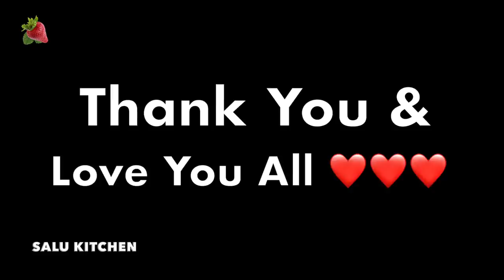Easy Rava Pudding | Eid Vlog | Salu Kitchen | 2020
In today's video I show our breakfast details and dinner. Eid day is also shown. I make pathiri, idiyappam, potato, mutton curry, coconut milk, dahi vada and kanji and show all the recipes. this vlog is fun family time.

About : Salu Kitchen is a YouTube Channel, where you can learn how to cook any difficult recipes in the easiest method. Videos are posted on all 7 days of the week at 12:30 pm IST.
Wonder for the Eyes, Delight to the nose and Vividness for the tongue!!! Tasty and easy cooking of variety cuisines with a sneakpeek into our daily lives. Happy Cooking.